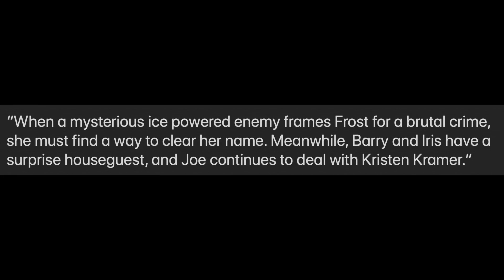The Flash vs NEW Captain Cold! Killer Frost is a Villain Again? - The Flash 7x07 Promo Breakdown!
The Flash vs NEW Captain Cold! Killer Frost is a Villain Again? - The Flash 7x07 Promo Breakdown! The Flash Season 7, The Flash 7x07, The Flash 7x07 Promo, Crisis On Infinite Earths, Godspeed, Reverse Flash, Mirror Master.

Covering the latest in The Flash Season 7, Stargirl Season 2, Superman & Lois and MUCH MORE!

--- Channel Info ---